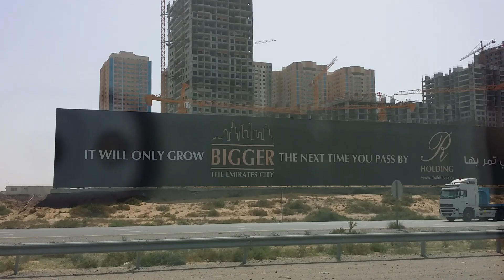Emirates City, Ajman, UAE. Drive past 18/02/15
Video shot driving past Emirates City on 18th February 2015 on Sheikh Mohammed bin Zayed Road.